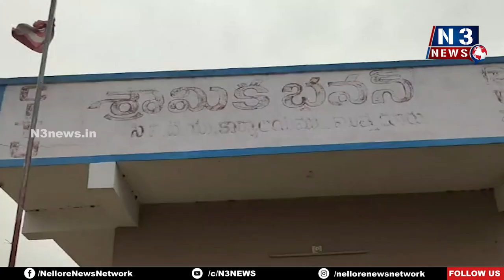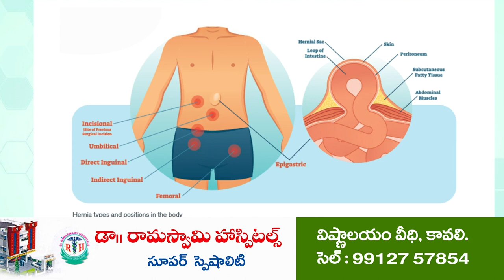కేంద్ర‌, రాష్ట్ర ప్ర‌భుత్వాలు కుట్ర‌లు మానుకోవాలి | Farmers Union Protest | Mutukuru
- ఉపాధి హామీ ప‌థ‌కం కుదింపు స‌రికాదు
- కుట్ర‌ల‌పై ఆగ‌స్ట్ 27న బ్ర‌హ్మ‌దేవిలో ప్ర‌త్యేక స‌ద‌స్సు
- ముత్తుకూరులో వ్య‌వ‌సాయ శాఖ కార్మిక సంఘం నాయ‌కులు డిమాండ్